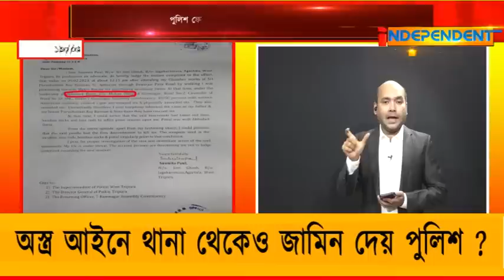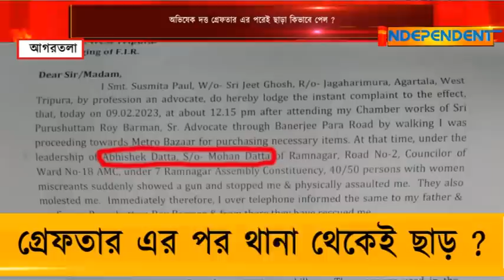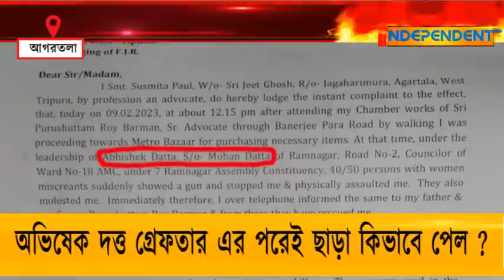অস্ত্র আইনে থানা থেকেও জামিন দেয় পুলিশ ?গ্রেফতার এর পর থানা থেকেই ছাড় ?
অভিষেক দত্ত গ্রেফতার এর পরেই ছাড়া কিভাবে পেল ?